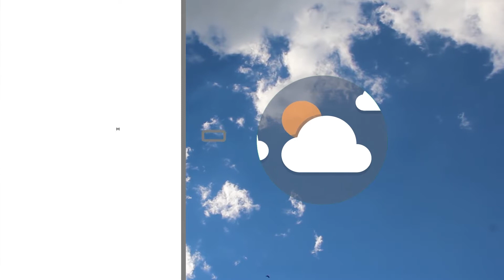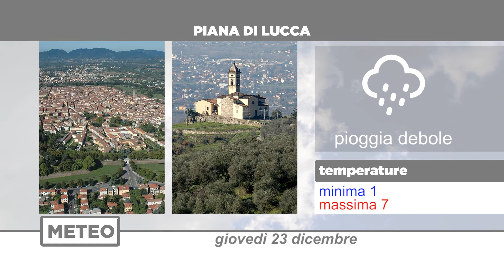Meteo | 23/12/2021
NoiTv